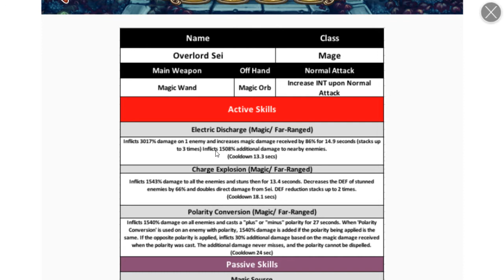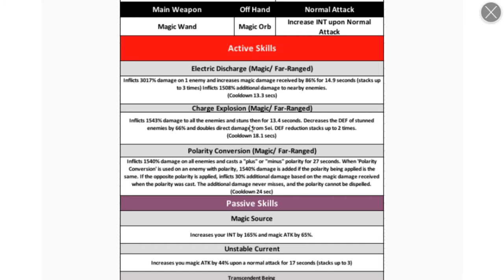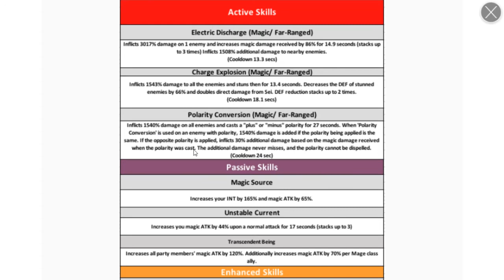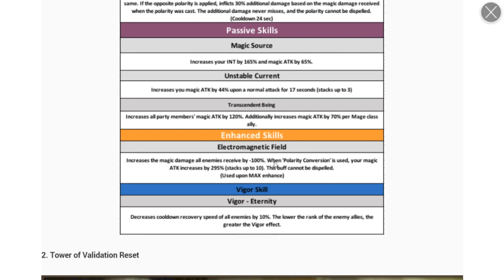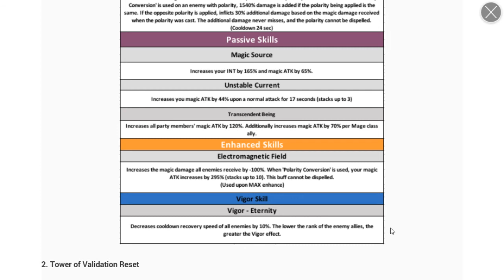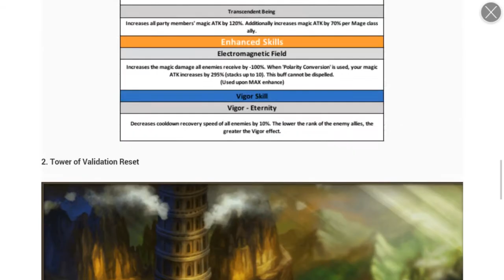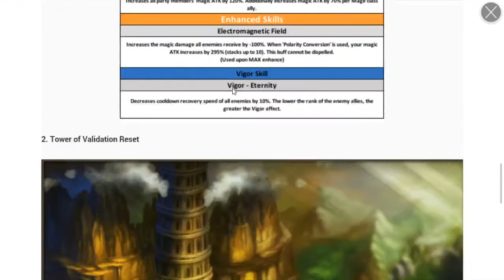Dragon Blaze | Episode 119 | Patch Notes 6/26 - Overlord Sei & ToV Resetting